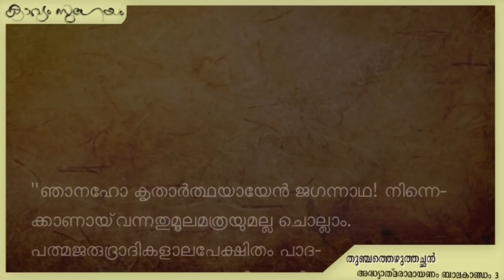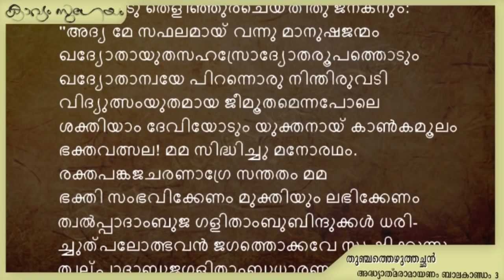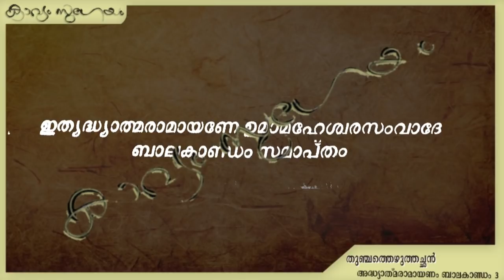അദ്ധ്യാത്മ രാമായണം |Adhyathmaramayanam Kilippaattu II edition |Balakandam 3 |Kavyam Sugeyam videos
. അദ്ധ്യാത്മരാമായണം കിളിപ്പാട്ട്/ബാലകാണ്ഡം 3

അഹല്യാസ്തുതി
സീതാസ്വയംവരം
ഭാർഗ്ഗവദർപ്പ ശമനം